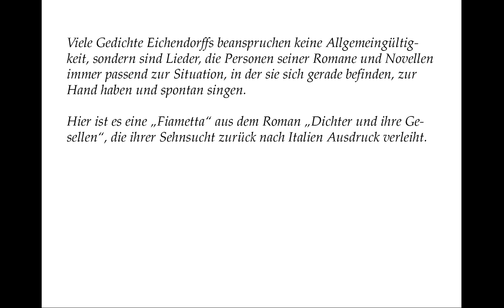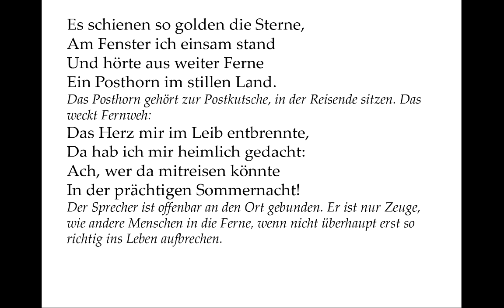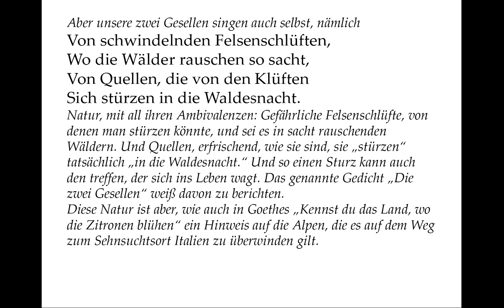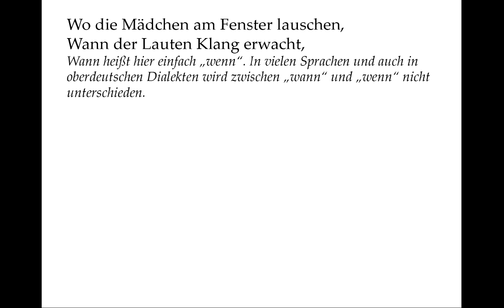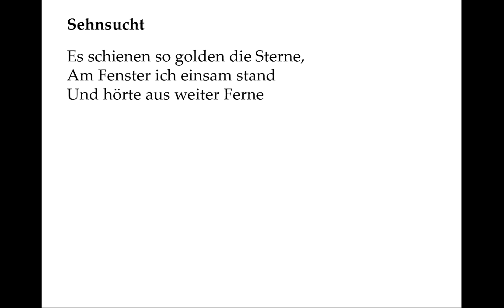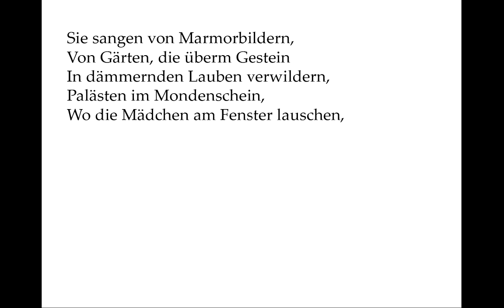Eichendorff verstehen: Sehnsucht (Gedichte-Karaoke 89)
Vortrag: 00:06
Kommentar: 01:28
Selber sprechen mit Teleprompter: 05:03

Es schienen so golden die Sterne,
Am Fenster ich einsam stand
Und hörte aus weiter Ferne
Ein Posthorn im stillen Land.
Das Herz mir im Leib entbrennte,
Da hab ich mir heimlich gedacht:
Ach, wer da mitreisen könnte
In der prächtigen Sommernacht!

Zwei junge Gesellen gingen
Vorüber am Bergeshang,
Ich hörte im Wandern sie singen
Die stille Gegend entlang:
Von schwindelnden Felsenschlüften,
Wo die Wälder rauschen so sacht,
Von Quellen, die von den Klüften
Sich stürzen in die Waldesnacht.

Sie sangen von Marmorbildern,
Von Gärten, die überm Gestein
In dämmernden Lauben verwildern,
Palästen im Mondenschein,
Wo die Mädchen am Fenster lauschen,
Wann der Lauten Klang erwacht
Und die Brunnen verschlafen rauschen

Viele Gedichte Eichendorffs beanspruchen keine Allgemeingültigkeit, sondern sind Lieder, die Personen seiner Romane und Novellen immer passend zur Situation, in der sie sich gerade befinden, zur Hand haben und spontan singen. Hier ist es eine Fiametta aus dem Roman „Dichter und ihre Gesellen“, die ihrer Sehnsucht zurück nach Italien Ausdruck verleiht.

Der Sprecher ist offenbar an den Ort gebunden. Er ist nur Zeuge, wie andere Menschen in die Ferne, wenn nicht überhaupt erst so richtig ins Leben aufbrechen.

Das ist genau die Situation aus „Die zwei Gesellen“, einem anderen Gedicht Eichendorffs. Auch dort wird ein Sprecher Zeuge, wie zwei Gesellen ins Leben aufbrechen, und „wem sie vorübergingen, dem lachten Sinn und Herz“. Aber unsere zwei Gesellen singen auch selbst, nämlich

Natur, mit all ihren Ambivalenzen: Gefährliche Felsenschlüfte, von denen man stürzen könnte, und sei es in sacht rauschenden Wäldern. Und Quellen, erfrischend wie sie sind, sie „stürzen“ tatsächlich „in die Waldesnacht.“ Und so einen Sturz kann auch den treffen, der sich ins Leben wagt. Das genannte Gedicht „Die zwei Gesellen“, weiß davon zu berichten. Diese Natur ist aber, wie auch in Goethes „Kennst du das Land, wo die Zitronen blühen“ ein Hinweis auf die Alpen, die es auf dem Weg zum Sehnsuchtsort Italien zu übewinden gilt.

Palästen im Mondenschein,

Italien, Italien, Italien. Aber das „Marmorbild“ ist auch ambivalent: In der gleichnamigen Novelle von Eichendorff verwandelt sich ein solches in eine gemeingefährliche Venus, die den Helden von seiner reinherzigen Geliebten weg ins Verderben ziehen will. Und das „Verwildern“ der Gärten verweist auf etwas Untergegangenes oder auch Ungebändigtes.

Wann heißt hier einfach „wenn“. In vielen Sprachen und auch in oberdeutschen Dialekten wird zwischen „wann“ und „wenn“ nicht unterschieden.

Hier überlässt sich Eichendorff einfach wieder seinen Lieblingslauten und Lieblingswörtern. Die Brunnen rauschen vor allem deswegen „verschlafen“, damit man noch einen herrlichen Rauschelaut mehr hat. Entsprechend prächtig gelingt Eichendorff die italienische Sommernacht.